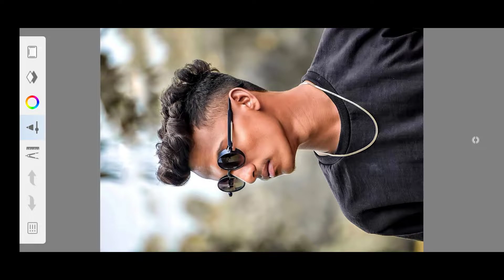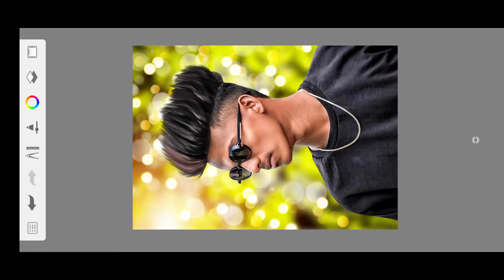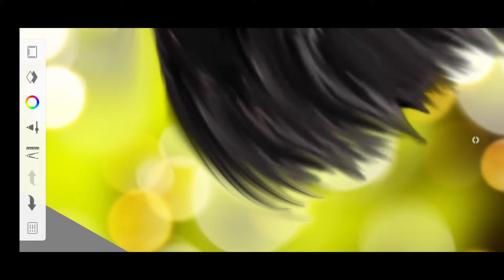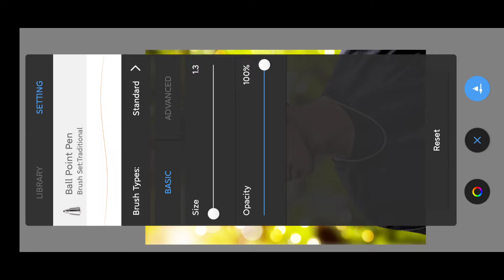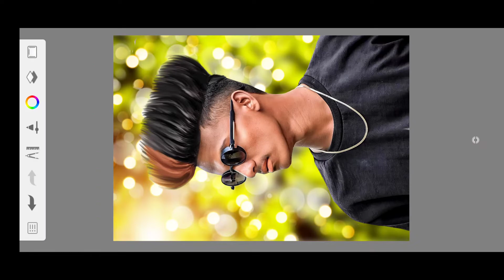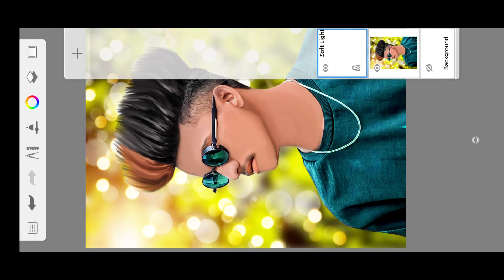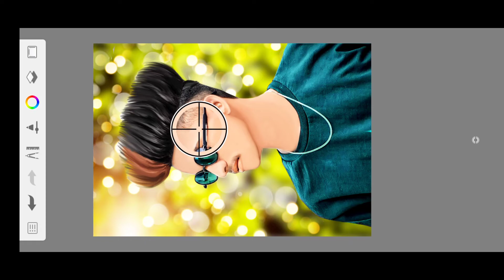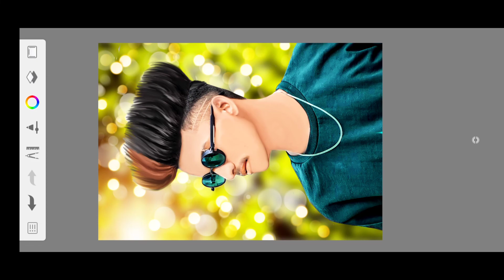Hair Style Face Smooth + CB Background Photo Editing | Face Smooth Skin Editing | Sketchbook Editing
Hello Friends Aaj Main Aap Logo Ko Sikhaane Vala Hu Kuch Is Type Ki Hair Style Face Smooth + CB Background Photo Editing | Face Smooth Skin Editing | Sketchbook Editing Agar Aap Logo Ko Meri Editing Pasand Aaye To Video Ko Like , Share , Comments Or Naye Ho To Channel Ko Subscribe Karna Na Bhule

Cover Topic:-

sketchbook editing
autodesk sketchbook face smooth
hair editing
photo editing
skin smooth autodesk sketchbook |face editing 2020

     A Video By Ankit Saini
             India 🇮🇳